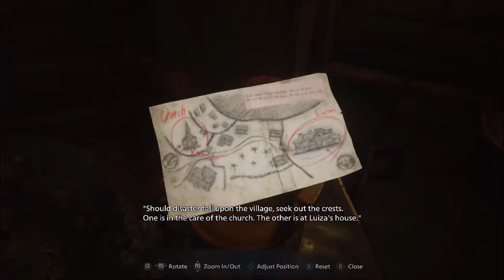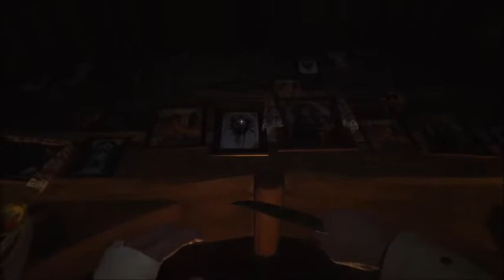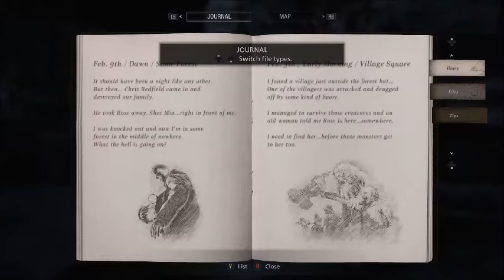Resident Evil Village Walkthrough Pt. 2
Playing some more Resident Evil Village with my friend OneBasilisk3492.
Making my way to the Castle of Dimitrescu.